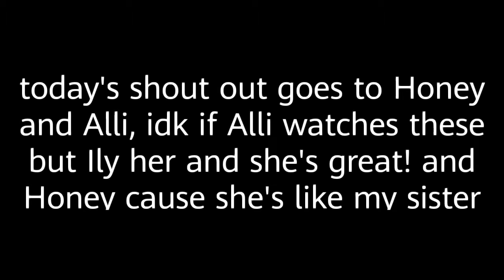Vlogmas day 20 :)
And this one's a bit late too but eh I'm trying...